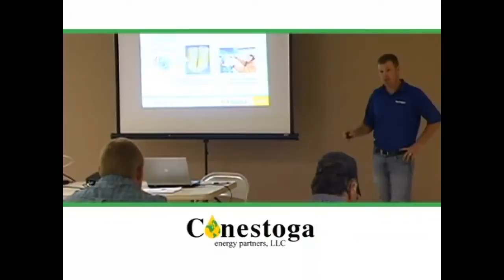Morning AG Report